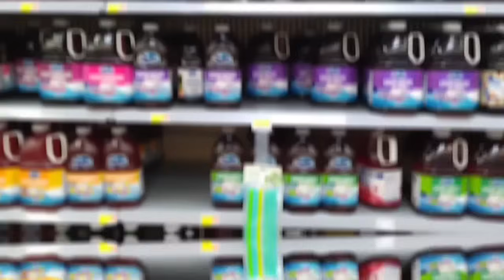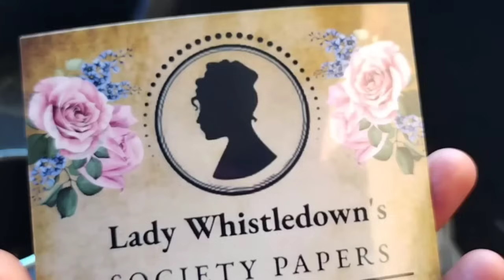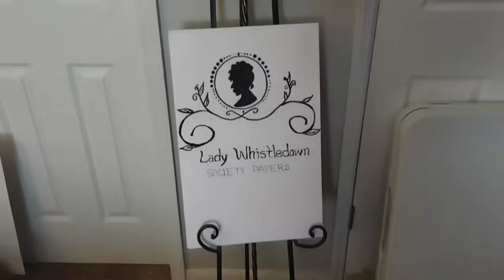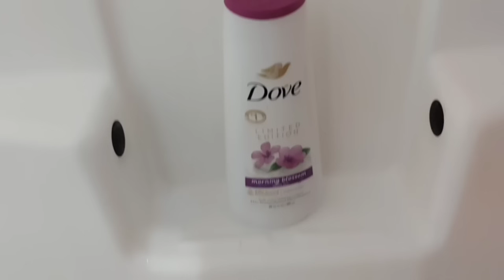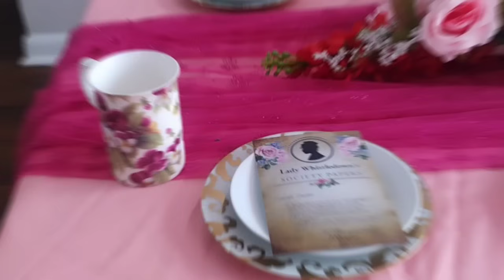HOSTING A PRETTY N' PINK BRIDGERTON TEA PICNIC STYLE BRUNCH DIY CRAFT PREP & DECORATE WITH ME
DIY PRETTY N' PINK MOMMY AND ME BRIDGERTON TEA |  PREP & DECORATE A ALL PINK  HIGH TEA BRIDGERTON PARTY WITH ME

ITS YOUR GIRL GBABII THE 7TH ( SEVENTH ) LETTER IN THE ALPHABET ♥️ and welcome BACK TO MY CHANNEL!  today you will be coming with me as I set up , prepare and decorating a DIY pretty in pink high tea party. For all  the daughters & mother's of our content group this mommy & me high tea is Inspired by the Netflix television series Bridgerton with my main focus being that of the Bridgerton Themed character " Lady whistledown " crafting many DIY (do it yourself ) building & making props
I'll transform our living space into a cute DIY PROJECT event space with the Netflix series Bridgerton STYLE
But the twist is everything will be ALL PINK. As I bring in a brunch vibe. Having brunch style food set up.
Lady whistledown down society papers will be our focus point in decorating the high tea party as we create LOTS of homemade crafts ,  handmade crafting , decorations , and more  to pop the event centered around the concept of the fictional character Lady whistledown of the Netflix series & novel Bridgerton.
Pink is the theme so all our guess will be dressed in their favorite pink dress for tea.
We will include pink balloons arches/ balloon garland
Pink table cloth, pink party decor, pink everything as we bring our vision alive for this / simple yet elegant event.
in video:
G.Babii George ( Gee George )
location: Georgia
With MMOIG TALENT MANAGEMENT GROUP TALENTS

Suggested videos:
Raven Elyse